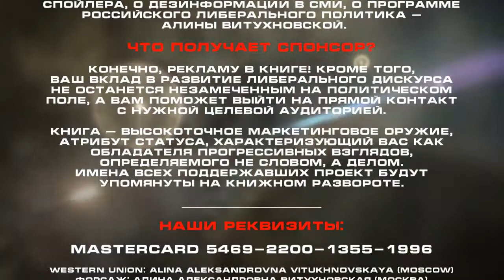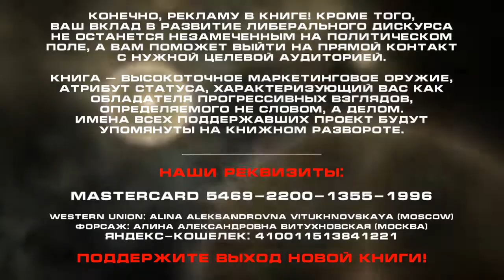Новая книга Алины Витухновской - "Русская Политика"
Друзья! Началась работа над книгой о русской политике. В неё войдут основные тезисы, комментарии и программные тексты, будут рассмотрен механизм и принципы действующей политической системы, стратегия дальнейшего развития России. Отдельным блоком будет представлена и раскрыта тема "выборы 2018".

Издание этой книги — своего рода экскурс в либеральный дискурс, способный заполнить "белые пятна" в актуальной политике, указать на отличия между т.н. "сислибами" и настоящими либералами, найти ответ на другие важные вопросы.

Если вы можете поддержать проект материально, сделайте это:

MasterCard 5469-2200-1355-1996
Western Union: Alina Aleksandrovna Vitukhnovskaya (Moscow)
Форсаж: Алина Александровна Витухновская (Москва)
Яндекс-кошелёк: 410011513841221